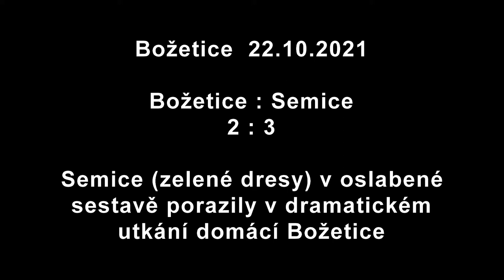2021 10 22 fotbal Bozetice Semice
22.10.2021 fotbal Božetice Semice